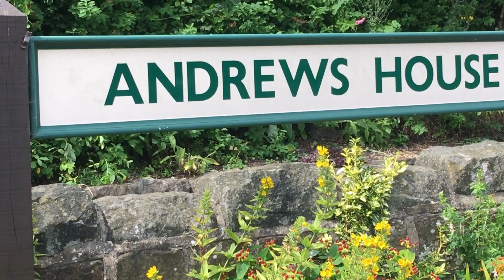Causey arch to Andrew house